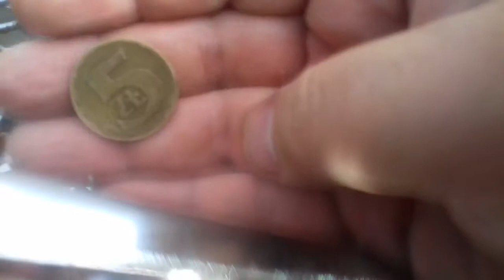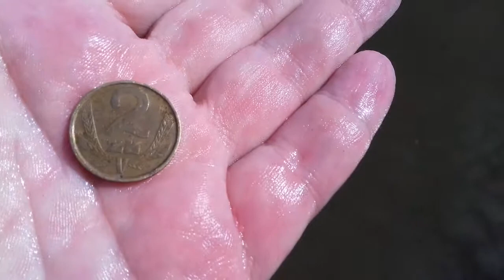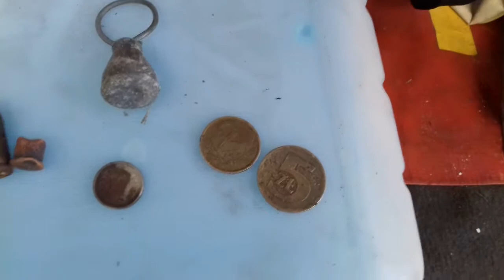Wykopki w wodzie i kąpiel Garretta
Poszukiwania skrócone ze względu na niespodziewaną kąpiel wykrywacza. Jeszcze tam wrócę